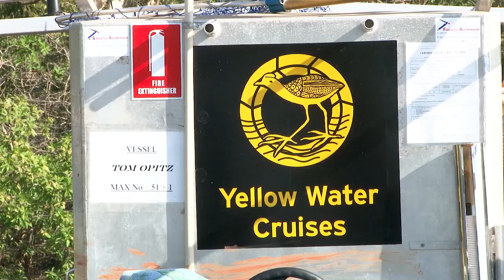YELLOW WATER CRUISE, Kakadu National Park, Northern Territory | Video Review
A whopping one third of Australia’s wildlife is represented in Kakadu National Park, and you’ll see plenty of feathered, scaly, and furry locals on board the park's famous cruise on the Yellow Water Billabong (part of the South Alligator River). In this video we cruise Yellow Water with a local guide and soak up the beauty of this pristine waterworld. This signature Kakadu experience is a must-do and operates all year round.

For more ideas for things to see and do in Kakadu National Park, head

You can book many aspects of your holiday through us, including flights, hotels, car hire, travel insurance, and more. It does not affect the price you pay, and it enables us to continue to provide readers with amazing travel inspiration.

➡︎ Day tours & experiences: Search and book day tours, guided experiences, and attraction tickets and passes worldwide with Top Oz Tours and Viator. There are no booking or credit card fees when you book through us, and you’ll have access to the widest choice of activities and most competitive prices.

➡︎ Multi-day tours & trips: Travelling on an extended tour with a local guide is a wonderful way to immerse yourself in the destination of your choice. Top Oz Tours has joined forced with Tour Radar to bring you a fabulous range of multi-day tours and trips from the world's leading operators. Travel with like minded people and get the best possible price on the holiday of your dreams.

To find more amazing tours and experiences in the Northern Territory,

To browse all our Northern Territory travel guides, destination blogs and tour reviews,

Important note: A park pass is required to enter Kakadu National Park.

This video is hosted by Adam Ford – editor of Top Oz Tours and Travel Ideas, and an Australian travel TV presenter, writer, blogger, and photographer. Adam has travelled extensively through Australia, Europe, Asia, North America, parts of South America, Africa, and the Middle East. He hosted and co-produced three series of the Tour the World travel TV series on Network Ten.